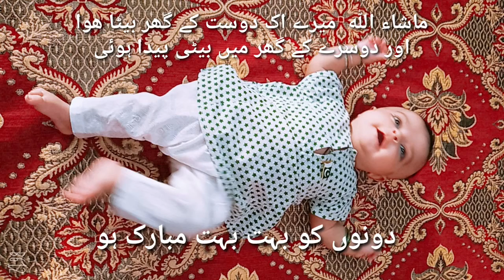MA SHAH ALLAH BHT HI CUTE BACHY HN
ماشاءاللہ بہت ہی پیارے بچے  ھیں   MA SHAH ALLAH BHT HI CUTE BACHY HN
Allah pak in ko naik or salhy bnaye or in ki lambi zindgi kry.Aameen suma ameen
Allah pak hr ksi ko olad jesi namit ata kry.hr ksi k naseeb achy kry Aameen suma Aameen.ijazarif